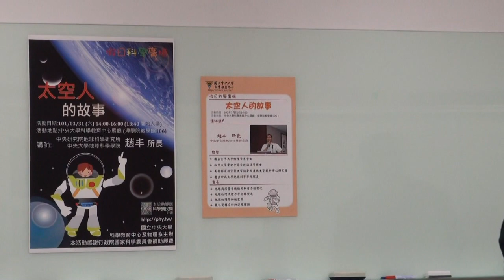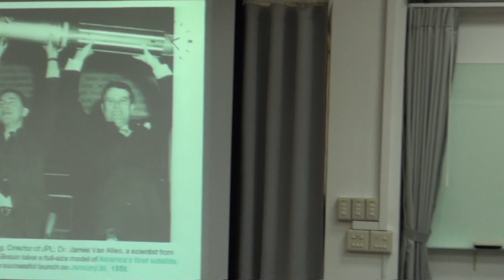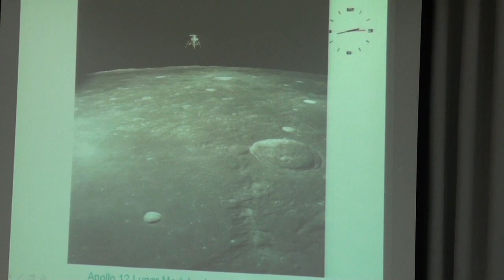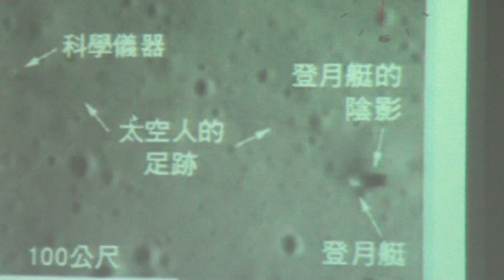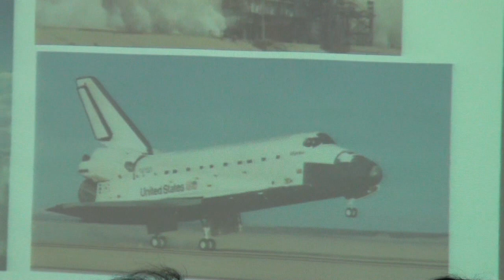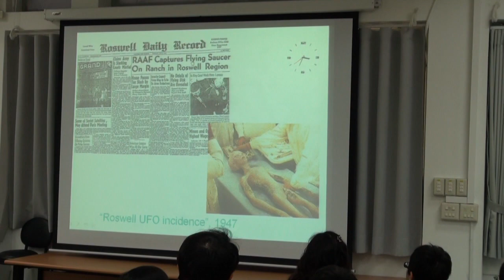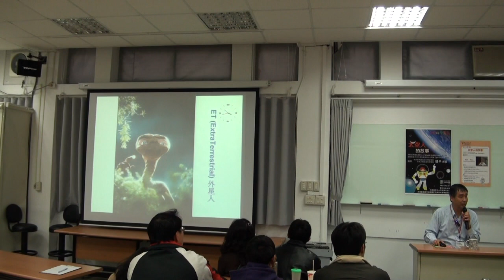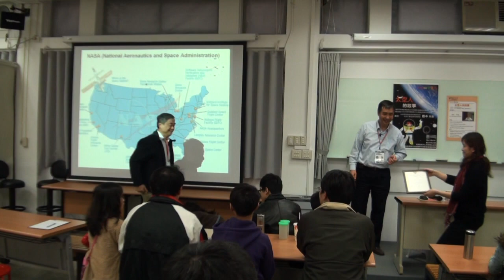[假日科學廣場] 太空人的故事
101春季 假日科學廣場

主講：趙丰
活動時間：2012/03/31（六）